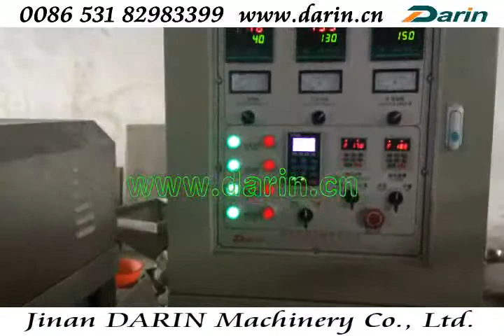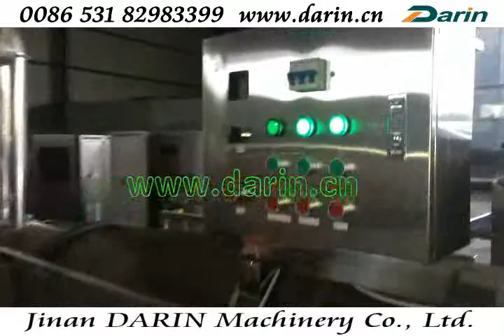DR-65 Fish Feed Processing Line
This line can produce fish feed, fish food, with high-grade complete feeds capable of maintaining the health even of exotic species in aquariums over prolonged periods of time, sinking or floating feed.

The video shows test running of whole line in our factory. Should you have any interest, please feel free to let me know.